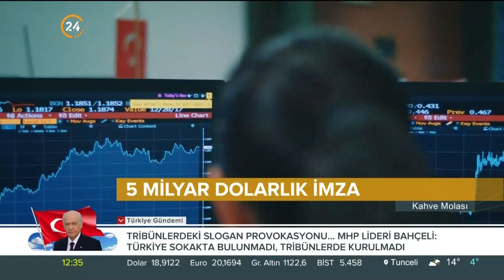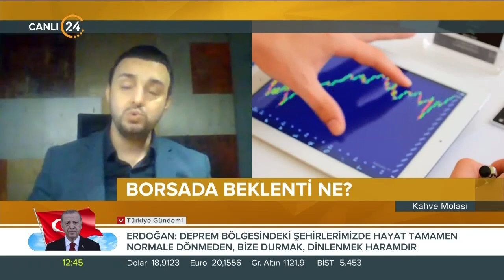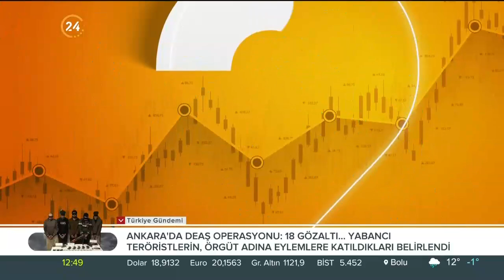Kahve Molası / Ekonomi Gündemi - 07 03 2023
Konuğumuz;

Alnus Yatırım Araştırma Direktörü ve Stratejist Volkan Dükkancık